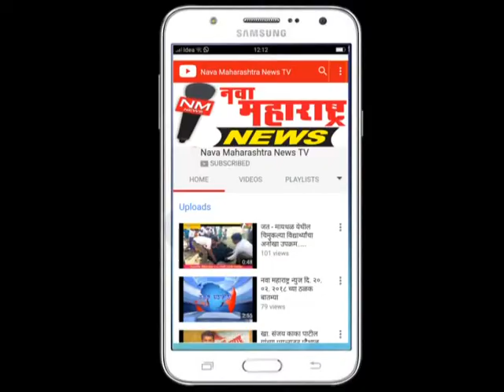जयसिंगपूर :नगरपालिकेच्या स्विकृत नगरसेवकपदी उदयसिंह खाडे बिनविरोध :नवा महाराष्ट्र न्यूज